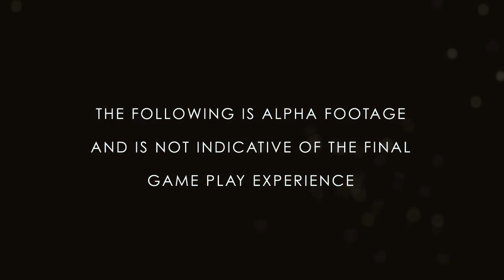Primal Carnage (Официальный трейлер)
Primal Carnage

Разработчик Lukewarm Media
Жанры Action (Shooter)  3D  1st Person
Платформа: PC
Статус: в разработке, запланирована на 2011 г.